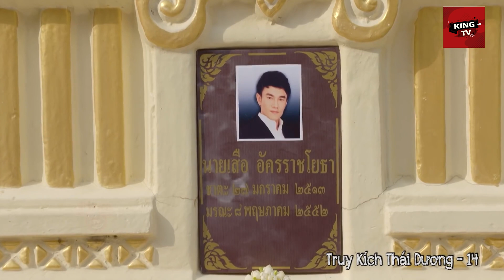Thằng Khứa Mới Ra Tù Đi Cướp Ngân Hàng Tiện Thể Cướp Sắc Cô Nhân Viên | TRUY KÍCH THÁI DƯƠNG| KingTV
️🥊️🥊 Tên Phim: TRUY KÍCH THÁI DƯƠNG | KingTV

️🥊️🥊 Diễn viên: Kawiyanat Herrmann, Fah Sarika, Pimchanok Leuwisedpaiboon, Bai Fern, Fern Nopjira, Pete Thongchua, Film Rattaphum, Yo Yosawadee, ...